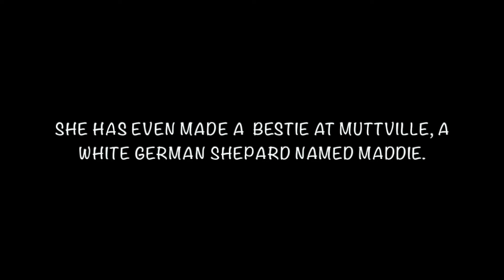Adopted! Anise at Muttville, San Francisco!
Anise is one of the most special mutts you will ever meet. Anise will give you back all the love you give her and cannot wait to find her new family!